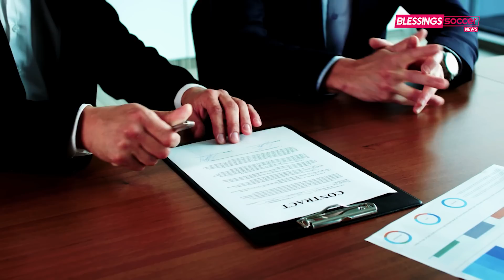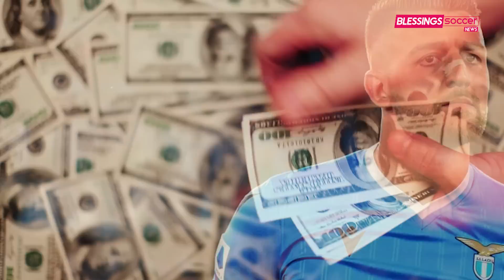HERE WE GO! De Ketelaere Gabung AC Milan🤝Sanshez Merapat ke Marseille🤔MU Buka Obrolan Benjamin Sesko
Berita Bola Terbaru Hari Ini, Bursa Transfer & Hasil Pertandingan : HERE WE GO! De Ketelaere Gabung AC Milan🤝Sanshez Merapat ke Marseille🤔MU Buka Obrolan Benjamin Sesko

Blessings Soccer Edisi 30 JULI 2022:
1. Barcelona Terpaksa Jual Marc Andre ter Stegen
2. Keylor Navas Berpotensi Pindah ke Serie A
3. Lampard Ingin Pulangkan Idrissa Gueye
4. Real Madrid Juga Mau Timo Werner
5. AS Monaco Inisiasi Pembicaraan Dengan Juventus Untuk Adrien Rabiot
6. Marcel Sabitzer Masuk Daftar Jual Bayern Munich Di Musim Panas 2022
7. Oscar Mingueza Jadi Korban Kedatangan Jules Kounde
8. Milan Saingi Roma Dalam Perburuan Bek Manchester United
9. Meski Sulit, Arsenal Coba Kejar Jarrod Bowen
10. MU Siapkan Rp 759 Miliar Untuk Sergej Milinkovic-Savic
11. Juventus Dekati AS Roma Untuk Gaet Jordan Veretout
12. Torino Bidik Striker Cadangan AS Roma Eldor Shomurodov
13. Joan Laporta Blak-blakan: Mau Messi Pensiun di Barcelona!
14. Manchester City Urungkan Niat Boyong Bek Brighton Marc Cucurella
15. DFB Pokal: Dortmund Sikat TSV 1860 Munich 3-0
16. Chelsea Kalahkan Udinese 3-1
17. Here We Go! De Ketelaere Selangkah Lagi Jadi Amunisi Baru AC Milan
18. MU Mulai Buka Obrolan Tipis-tipis untuk Datangkan Benjamin Sesko
19. Ronaldo Tak Ikut Pramusim MU ke Norwegia
20. Laporta Berharap De Jong Berkorban untuk Tetap di Barca
21. Alexis Sanshez Bakal Bergabung Dengan Marseille